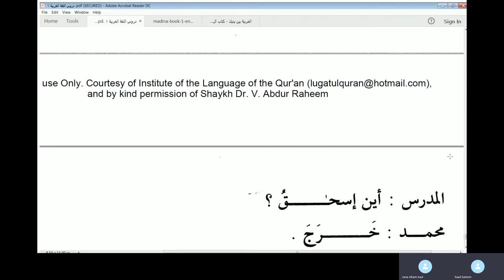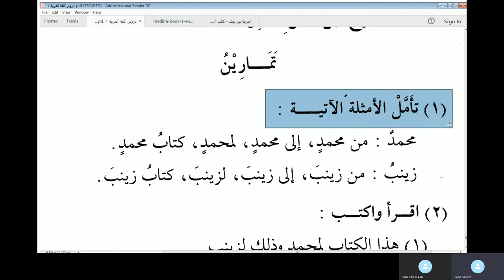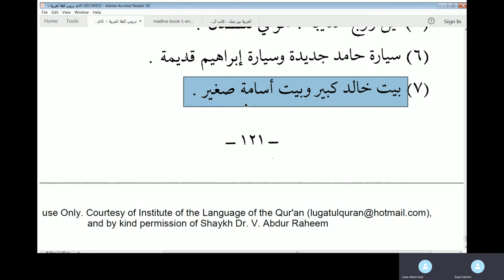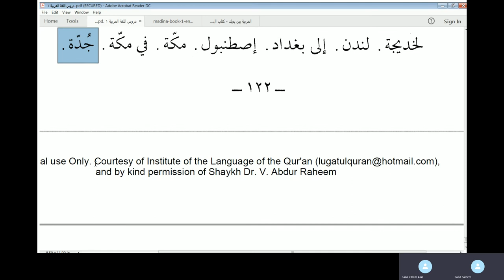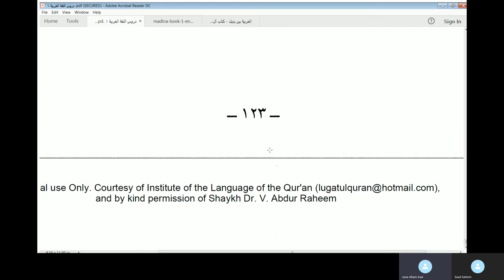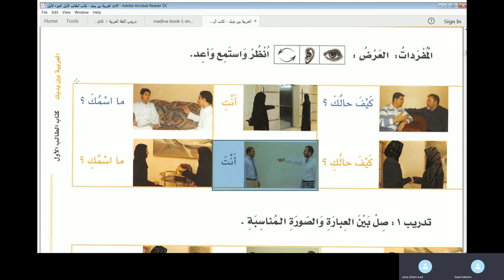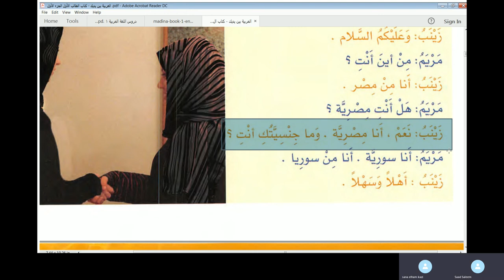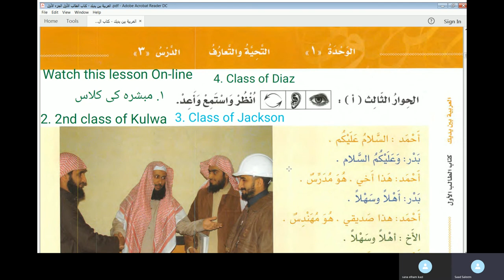Jamal Arabic Course Class 22 - Daroos-ul-Lughat-ul-Arabia Vol 1 Lesson 23